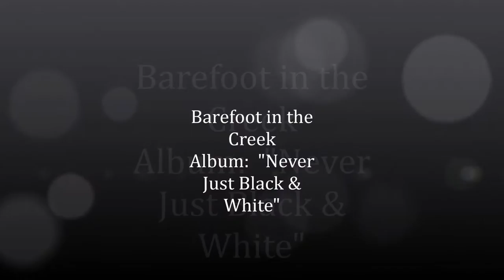"Barefoot in the Creek" Relaxing Instrumental Piano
Step into a summer day, relax, and put your feet in a creek with this sample track "Barefoot in the Creek" from Nan Riddle's Album: NEVER JUST BLACK & WHITE; Instrumental Piano.